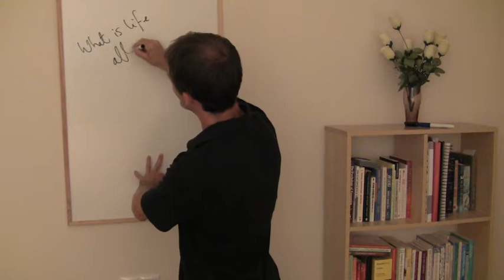What is life all about? - Financial Freedom in 100 Days #57